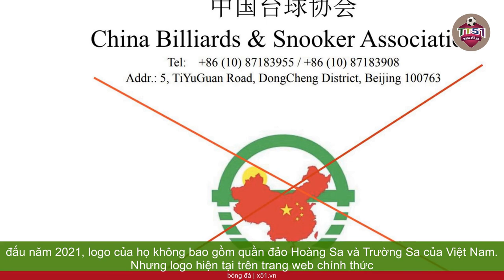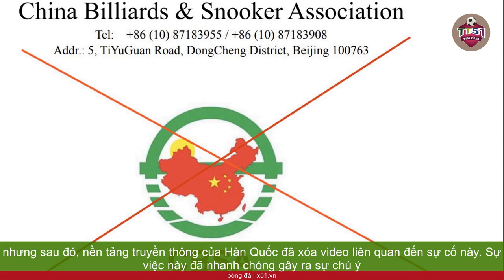TRẬN GIAO HỮU CAROM GÂY TRANH CÃI VỚI LOGO VIỆT NAM TRÊN TRANG PHỤC TRUNG QUỐC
Trong một trận đấu giao hữu tại giải carom 3 băng cao thủ thế giới, vào ngày 23/9, cơ thủ Trần Quyết Chiến đã đối đầu với Dick Jaspers, một trong những cơ thủ hàng đầu thế giới. Trận đấu diễn ra tại Thượng Hải, Trung Quốc và được phát sóng trực tuyến trên nền tảng streaming Hàn Quốc AfreecaTV. Trong lúc hàng trăm người Việt Nam đang theo dõi trận đấu, đã xảy ra một sự cố đáng chú ý. Logo của Hiệp hội Bi-a và Carom Trung Quốc (CBSA) trên màn hình hiển thị một bản đồ Trung Quốc có đường lưỡi bò, bao gồm cả quần đảo Hoàng Sa và Trường Sa thuộc Việt Nam.